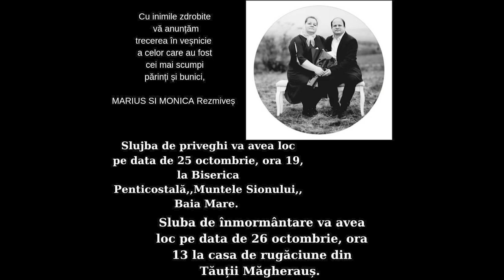Familia Rezmiveș Marius și Ramona au plecat la Domnu.! Dumnezeu să mângâie pe cei șase copii rămași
sursa: Muntele Sionului Baia Mare -